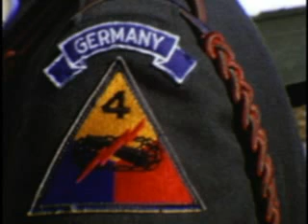24th Engineer Battalion, Johnson Barracks, Furth '62-'63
Cuban Missle Crisis, Fall maneuvers, Winter maneuvers, Johnson Barracks.  Officers and enlisted men who served in 1962-63.